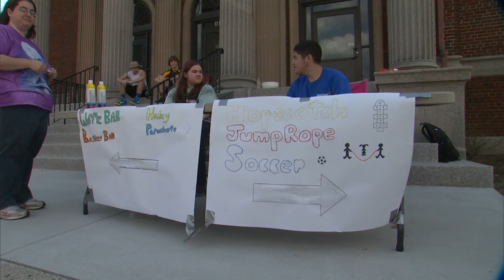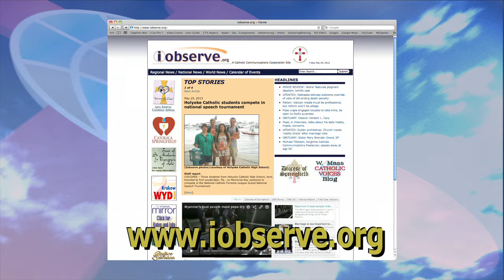REAL TO REEL - May 30, 2015